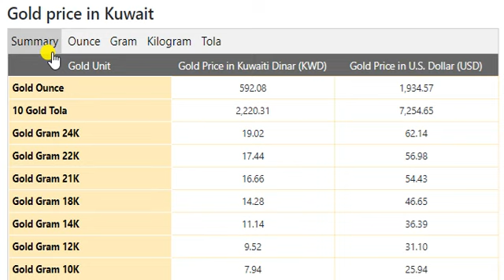Gold Price Today in Kuwait in Kuwaiti Dinar (KWD) 7 September 2020